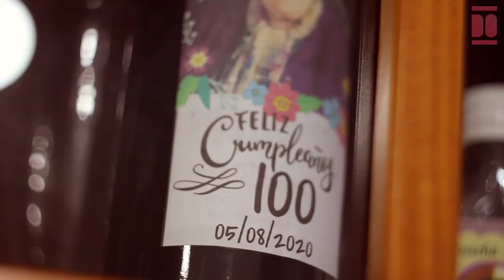María Jesús del Hoyo Gutíerrez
María Jesús, Nina, nace en 1920 en Bores, localidad del municipio de Vega de Liébana. Su formación educativa fue principalmente gracias a su madre, aunque asistió a la escuela en temporadas de invierno dado que no debía pastorear el ganado. Se formó en costura en un taller de Casar de Periedo y, en 1942, con 21 años, se casó en Bores con su primer y único novio, con quién había mantenido una relación de amor en secreto por notas y correspondencia durante 6 años. Tras su boda, en septiembre de 1942 se trasladaron a vivir a La Vega. La economía familiar procedía del trabajo de su marido dedicado a la venta itinerante de pieles, carne y especias, aunque entre 1943 y 1968 se dedicaron a su negocio, una tienda de ultramarinos con taberna, actualmente denominada Mesón La Vega. Durante esos años, María Jesús se dedicó a la crianza de sus 9 hijos e hijas, a la huerta y el ganado, y a atender la tienda. Un periodo que nos relata como complejo por la situación de posguerra y las vivencias relacionadas en la comarca con “los del monte”, guerrilleros y perseguidos antifranquistas, entre los que estaba Juanín, el hijo de su vecina y amiga. En 1968, se mudó con su marido a Santander para trabajar en una portería cercana al túnel de Pasaje de Peña. Además, trabajó unos años como cocinera para los frailes en Los Carmelitas. A los 65 años, tras 23 años de trabajo cotizado, regresó a vivir a La Vega con su marido. Actualmente, a sus 101 años, vive en La Vega con su hija Rosario y “se siente bien acompañada de su gran familia” de 4 hijos y 5 hijas, 21 nietos, 19 bisnietos, y un tataranieto.